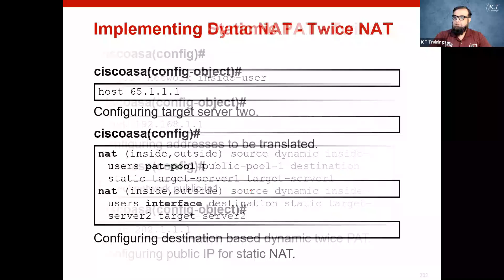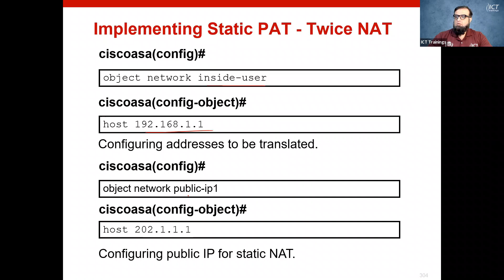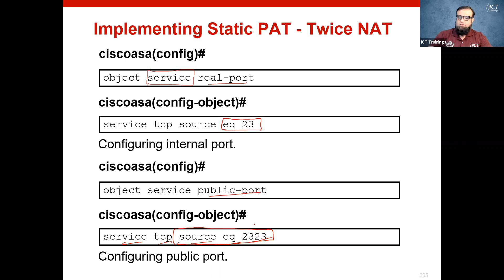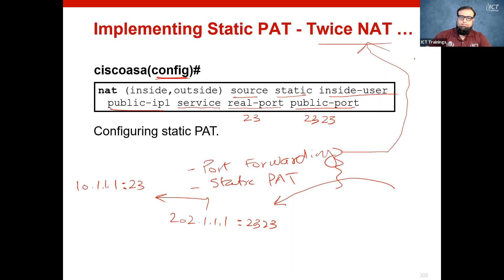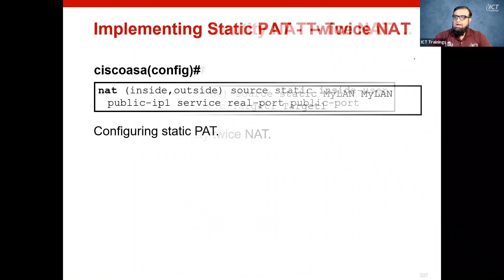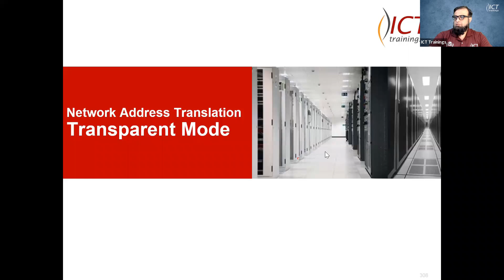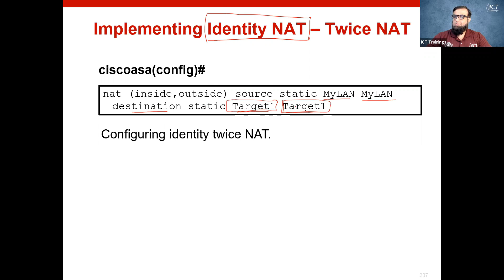Cisco ASA | Understanding & Configuring Network Address Translation - Part31(Urdu/Hindi)